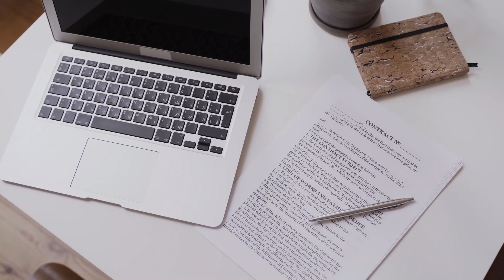Top Reasons to Choose the Right Attorney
Informational / Legal Disclaimers: This is my experience based on information and belief; therefore, my experience, knowledge, and belief are not shared with others as they and any and all parties will most likely have different backgrounds and beliefs.  If you have similar legal issues, you should consult with a lawyer as I am not a lawyer and I am not giving legal advice.  However, everything contained in this video is for only the purpose of providing information, education, and entertainment.